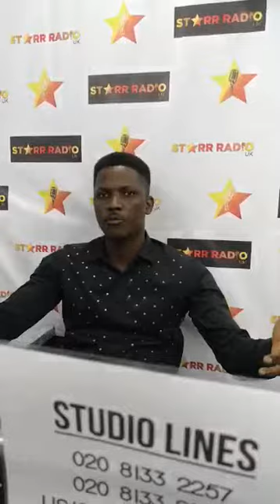WISDOM IKPAMA ON 9JA VOICES PT2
9JA VOICES

HOST OLAYOMI KOIKI
GUEST
WISDOM IKPAMA
       CEO/MD
Wizbro Services Global Ltd ® .
 Agro-farm services /  ICT Consultant  / Supply services  / Business Consultant
DATE 21st August 2019
TIME 18:00

HOW TO LISTEN TO THE PROGRAM.

4.Mytuner Radio

5. Also live on Facebook, Youtube, Twitter, Xiilive, StarrTvOnline and over 10 other different apps